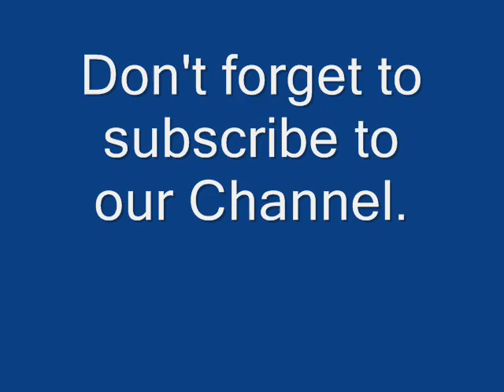Absent Tracy Morgan at 40th SNL - Tina Fey and Alec Baldwin honor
Tina Fey and Alec Baldwin honor absent Tracy Morgan at SNL 40th

Tina Fey and Alec Baldwin warmly noted the absence of their 30 Rock co-star Tracy Morgan from Saturday Night Live’s 40th anniversary special during a segment on the show.

Walmart claims Tracy Morgan is at fault for injuries suffered in crash
Tracy Morgan released from rehabilitation center

“I wish my friend Tracy Morgan was here tonight, and I know that he was hoping that he was well enough to be here too,” Fey said. Baldwin added, “Tracy would have been the first to accurately express how thrilled we all are to be a part of television history.” He then busted out his own impression of Morgan.

“And if he were here tonight, I’m sure Tracy would remind us that more than anything, he would like to get us all pregnant,” Fey said.

Before launching into a clip of Morgan doing his character Brian Fellow, Baldwin said, “See you at the 41st, Tracy.” Fey added, “We love you.”

Morgan was involved in a car crash in June; he’s still recovering from a traumatic brain injury.

Tracy Morgan, shaq, shaquille neal, shaquille oneal, wild and out, wildn out, snl, snl 40, snl sketch, shaq snl, shaq acting, michael jordan, shaq michael jordan,TMZ Sports,